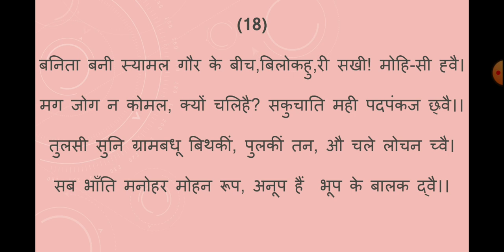तुलसीदास# कवितावली-8# बी ए प्रथम वर्ष- हिंदी साहित्य